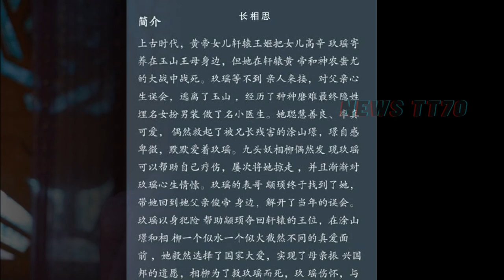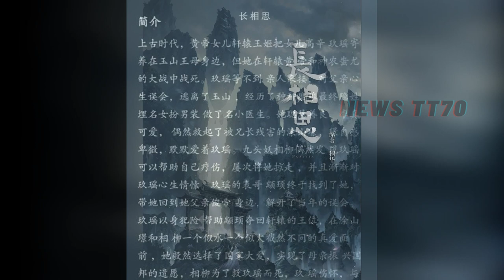【NEWS TT7007月02日】杨紫 再出新剧，男主颜值不输#肖战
未等到《余生》，杨紫再出新剧，男主颜值不输肖战